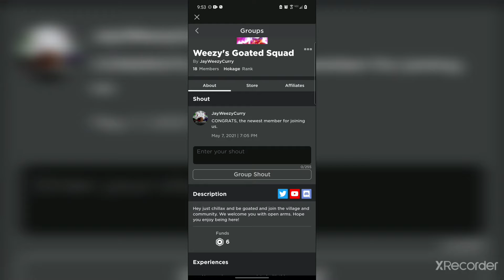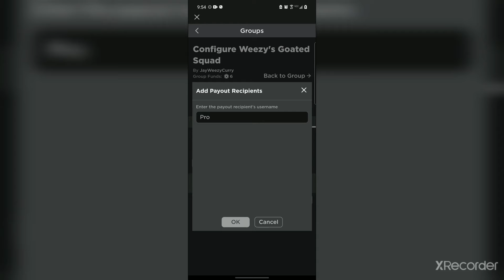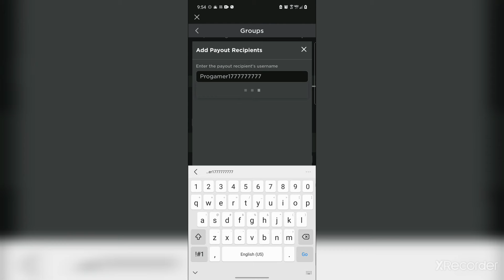BIG GIVEAWAY AT 200 SUBS!